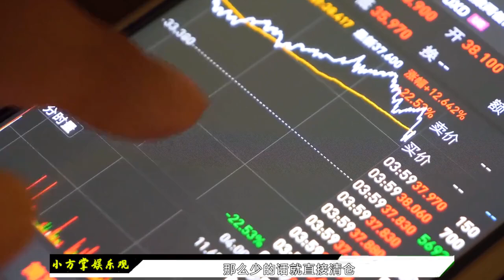王心凌浪姐三夺冠有望